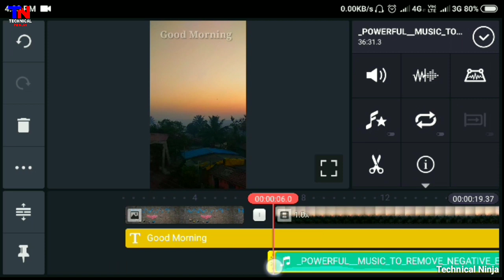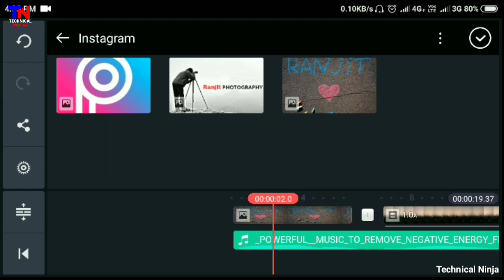How to use pin function